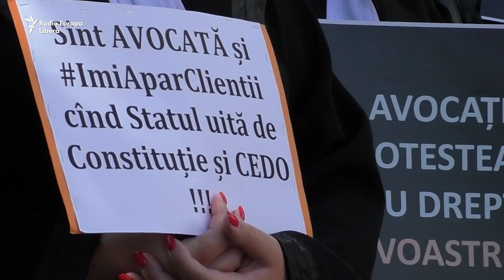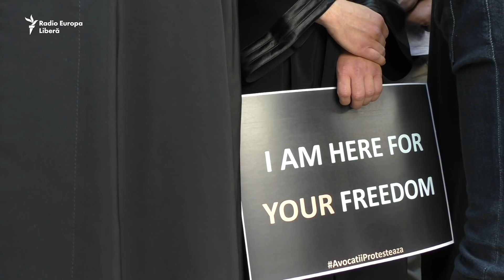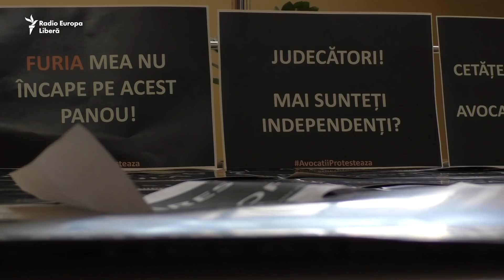Protestul avocaților la Chișinău